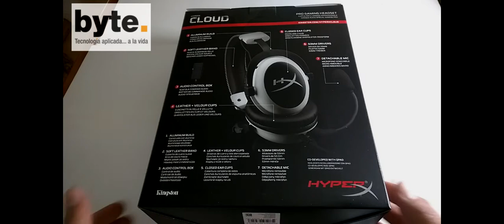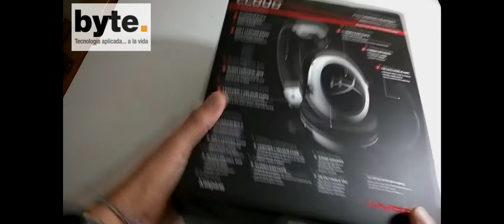Unboxing de los audífonos HyperX Cloud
Les mostramos el contenido de la caja de los audífonos HyperX Cloud de Kingston, ya disponibles en México a un precio aproximado de 1,100 pesos.